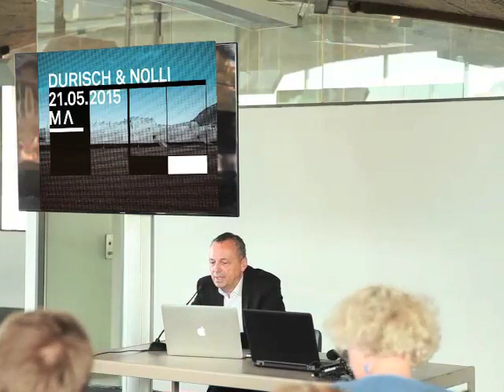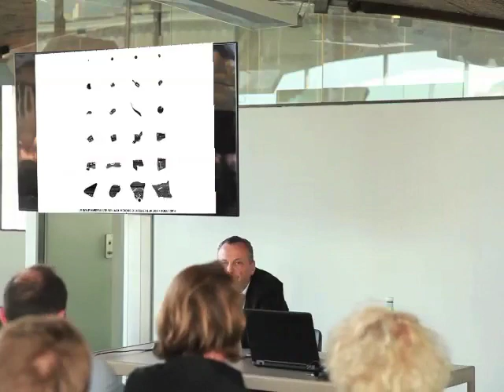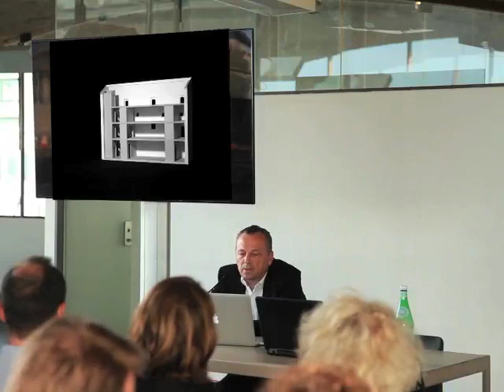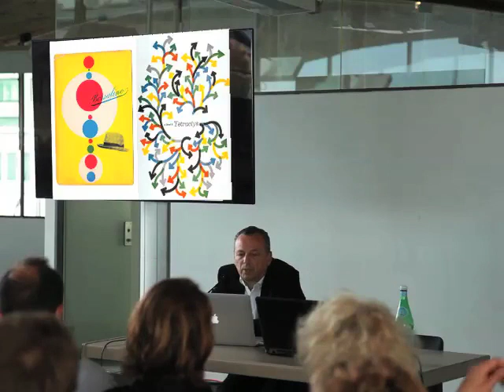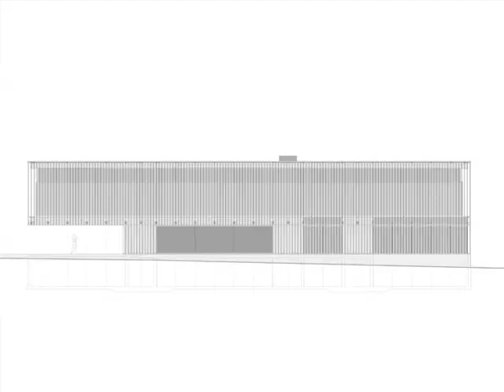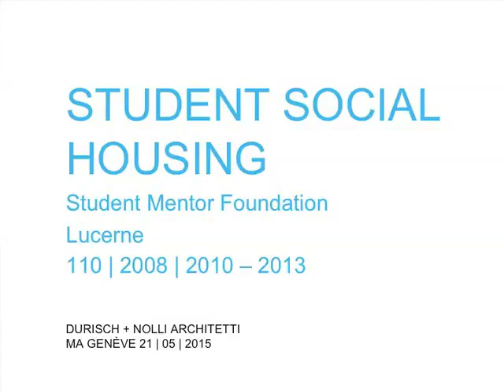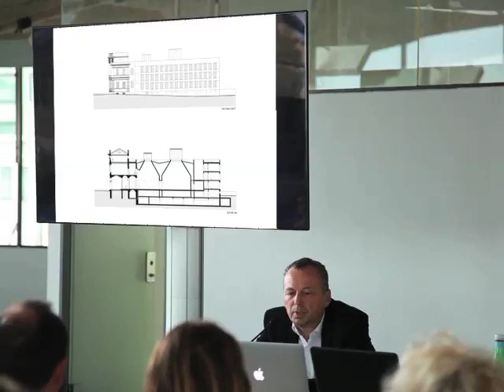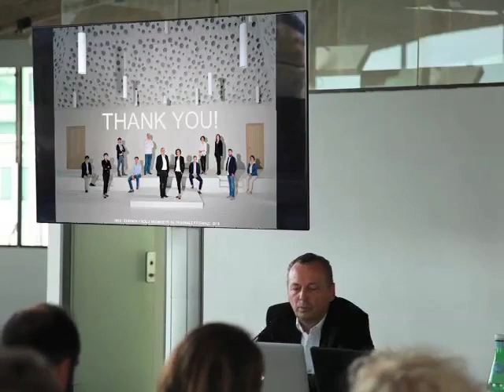Conférence de Durish & Nolli - Saison 14-15 INTIMITÉ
DURISH & NOLLI
Architectes, Suisse

21 mai 2015
Sicli, Genève

CYCLE INTIMITÉ

Dans un monde globalisé où les informations s’entrechoquent, où les corps s’exhibent, où la notion de vie privée se relativise, l’intimité est une notion aujourd’hui à préserver. Cet espace fragile subit des bousculements multiples, et se fait malmener sous l’effet des flux numériques. Qualifiant une valeur essentielle, secrète, intérieure, l’intimité définit également la part cachée de l’autre. Le domaine privé où chacun se ressource et s’inspire, l’espace vital fondateur à toute relation avec son environnement.
En architecture, l’intimité a plusieurs expressions. Elle imprègne un lieu comme elle accompagne un processus. Elle lie affectivement un architecte à son projet, de même que chaque habitant à son foyer. Dans l’architecture sacrée, une réflexion sur l’intimité est fondamentale dans la conception d’un lieu de recueillement intérieur. Elle se décline aussi dans les projets de micro-architecture, conséquences en volume d’un individualisme exacerbé ou d’un exercice de frugalité indispensable. L’intimité détermine encore la transparence, en modulant le dévoilement d’un intérieur selon ce qui veut bien être montré, un rapport à l’extérieur, une ouverture sur le monde. Autant de facettes d’un prisme que la Maison de l’Architecture de Genève se propose de mettre en lumière durant sa saison 2014/2015.